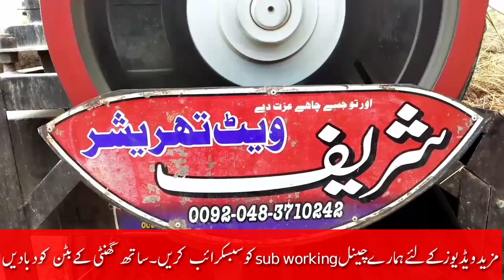🅃🄷🅁🄴🅂🄷🄴🅁 2024 🅃🄷🅁🄴🅂🄷🄴🅁 𝐬𝐡𝐚𝐫𝐢𝐟 𝐭𝐡𝐫𝐞𝐬𝐡𝐞𝐫 𝐧𝐞𝐰 2024 𝐰𝐡𝐞𝐚𝐭 𝐭𝐡𝐫𝐞𝐬𝐡𝐞𝐫 🅣🅗🅡🅔🅢🅗🅔🅡 2024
شریف تھریشر سرگودھا ماڈل 2023 گندم تھریشر
wheat thresher
Shareef Wheat Thresher 2024 Super Deluxe Special Model price Full Review
Darius Rides on Tractor \ Kids Pretend Play riding on Truck Toys gathering watermelon
Harvester Tractor for Kids Harvesting Fire Trouble | Harvester Tractor Uses for Children
Artem and Mom Funny stories for children about toys
Les excavatrices chargent les camions avec des balles, les piscines avec des peintures
Tractor breaks down the walls - Vlad ride on power wheel to help kid
Concrete Mixer, Fire Truck, Tractor, Garbage Trucks, Cars & Trains | Toy Vehicles for Kids
Sofia and compilation of funny series about Kids Cars and Toys
व्लाद और निकिता कार्स फॉर किड्स के बारे में मजेदार कहानियां
Fire Truck, Trains, Tractor, Police Cars, Excavator, Trucks & Construction Toy Vehicles for Kids
Concrete Mixer, Police Cars, Fire Truck, Excavator, Tractor & Garbage Trucks Toy Vehicles for Kids
Fire Truck, Tractor, Trains, Dump Trucks, Police Cars & Excavator Toy Vehicles for Kids
Diana y Roma - dulces y caramelos, Desafío para niños
Construction Vehicles Show for Kids | Uses of Roadheader & Other Trucks for Children
Car Toy Excavator Truck Unboxing
Funny Baby Unboxing And Assembling The POWER Wheel Ride on Tractor Excavator Kids car
Tractor Stunt Modified Ford 4610 Spend Full Power Pulling loaded Trailer Ford 4600 For helping
CHOTU DADA TRACTOR WALA |"छोटू दादा ट्रेक्टर वाला " Khandesh Hindi Comedy | Chotu Comedy Video
Diana feeds animals at the zoo
agri punjab
informational technology examples
agri lms
Tractor video
informational technology high school
informational technology companies
Thresher Sharif Wheat Thresher singal wheat thresher high quality thresher
Sharif Wheat Thresher  tractor 2006 Model ka sath gawimp4
Sharif Thrasher Sargodha - Thresher of wheat threshing - Best Performance
model 2016 singal thresher
Al GHAZI TRACTOR THRESHER VIDEO || TRACTOR ATTACHMENT THRESHER MACHINE Wheat Thresher Machine 2020 || Shreef  Wheat Thresher 2016
Wheat Thresher Machine price in Pakistan 2022 | Diamond wheat thresher Sargodha
सभी फसलों की गहाई करने वाली सबसे सस्ती MultiCrop Thresher | Malwa Back Tokri multicrop thresher 2024
Amjad brothers agricultural industry Fasialabad.superfine Rice thresher machine 2024 model price
Al GHAZI TRACTOR THRESHER VIDEO || TRACTOR ATTACHMENT THRESHER MACHINE WORKING
Wheat Thresher & Tractor | Paddy Thresher in wheat farming Tractor
Nak Da Koka | Malkoo Ft Sara Altaf | نک دا کوکا | Tappay Mahiye | Malkoo Studio
Malko Song Qaidi Number 804 | Qaidi 804 Song In Girl University | Nak Da Koka | Tauqeer Baloch
Nak Da Koka | Mehak Malik | Dance Performance Shaheen Studio 2024
KOKA (Official Video) Mankirt Aulakh | Simar Kaur | Pranjal Dahiya | New Punjabi Song 2023